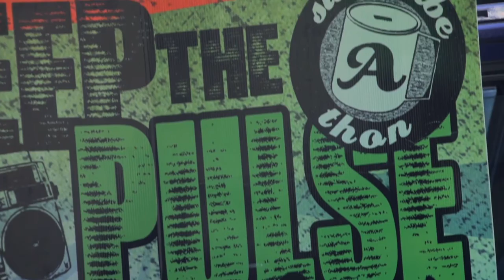Aireys Inlet Open Mic Music Festival 2016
Aireys Inlet Open Mic Music Festival 2016 - the 9th year.